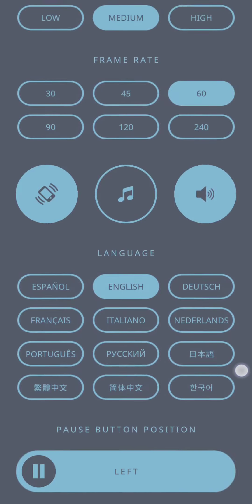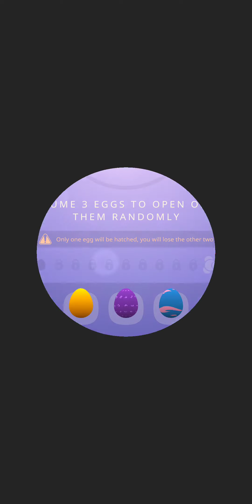Flappy Dragon Gameplay [1]